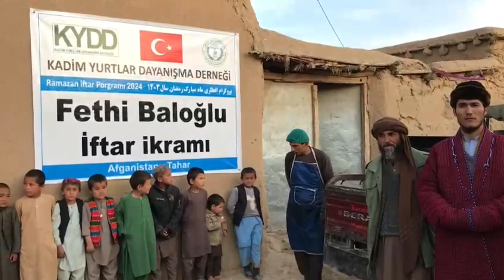31 3 2024 Tahar da İftar İkramı 3